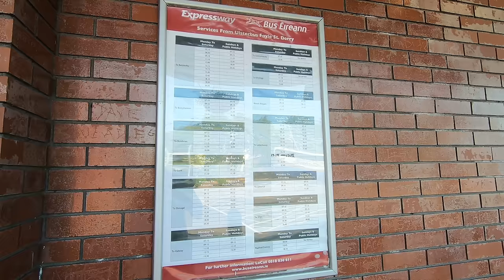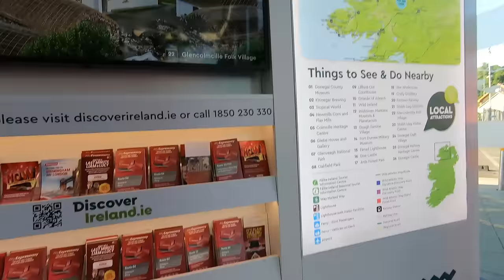Expressway/Bus Éireann | Derry-Letterkenny-Dublin T2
There may be a direct service between Derry and Dublin Airport (Maybe not), but for something a little more interesting. Expressway is Bus Éireann's premium coach service. To be honest, I didn't find anything 'premium' about these coaches, but in all fairness, they could have been a lot worse. On this Irish coach adventure I travel from Derry/Londonderry to Letterkenny, and then on to Dublin Airport Terminal 2.

Filmed June 2023 | Derry/Londonderry, UK.

*** TIMESTAMPS:
00:00:00 Introduction
00:00:45 Foyle Street Bus Station
00:01:13 Derry to Letterkenny
00:02:30 Letterkenny Bus Station
00:03:17 Depart Letterkenny
00:03:58 Strabane
00:04:43 Omagh
00:05:11 Monaghan
00:05:59 Darkness
00:06:36 Dublin Airport
00:07:24 Conclusion